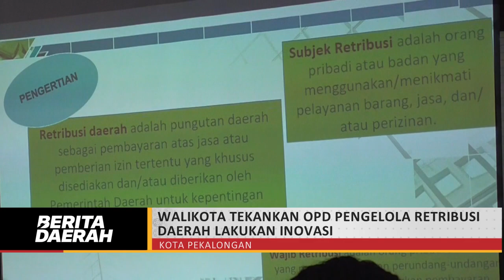WALIKOTA TEKANKAN OPD PENGELOLA RETRIBUSI DAERAH LAKUKAN INOVASI